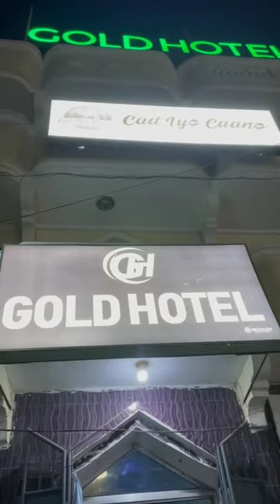Waa sheeko kale iyo labadiisa xaas is dagaalen🤣🤣🤣.Muqaalkan liketa dhac kusii🤣🤣🤣